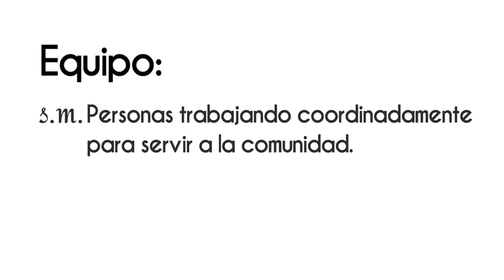Clara Brugada “Mujeres y hombres decididos a servir a la ciudad” ¡Disponible! en VértigoPolítico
Clara Brugada “Mujeres y hombres decididos a servir a la ciudad” ¡Disponible ahora! en VértigoPolítico Animación: Sergio Perezgrovas Iliana Tona